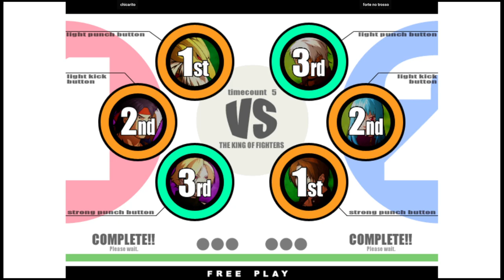KOF XI | chicarito VS forte no trosso | 🇧🇷🇧🇷 Fightcade2